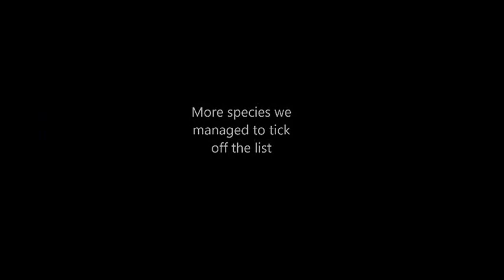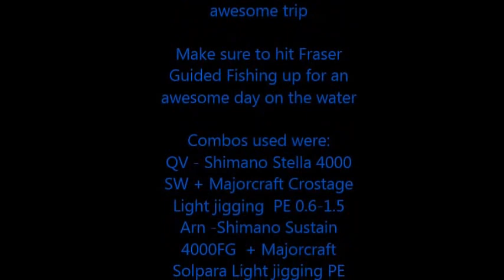Hervey Bay Feb 2014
Charter by Fraser guided Fishing